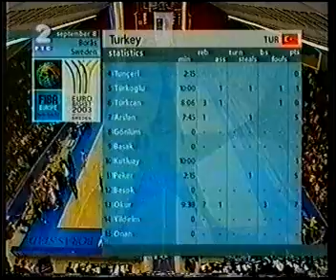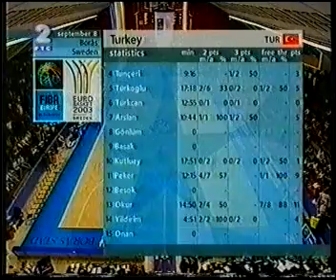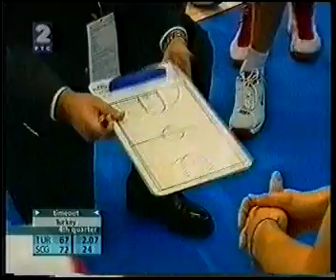EP 2003 SrbijaCG-Turska 1(8